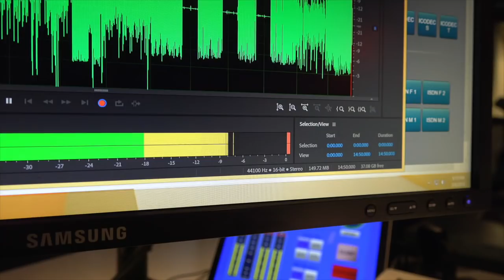Mauro Ranallo - 'Bipolar Rock N Roller', Mental Health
NXT Commentator Mauro Ranallo joined Dave & Mark and discussed the impact his Showtime documentary, "Bipolar Rock N Roller", has made for mental health, dealing with Bipolar disorder & more.

Busted Open airs live weekday's 9am-12pm EST on SiriusXM Rush 93